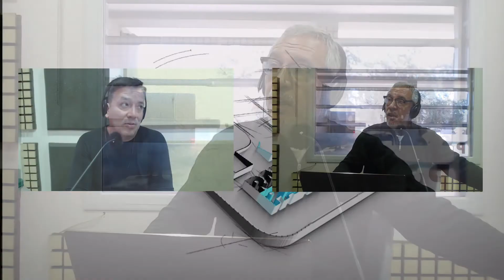MAURO SENA - SEC. GREMIAL SOYEM PATAGONES (27.04.22)